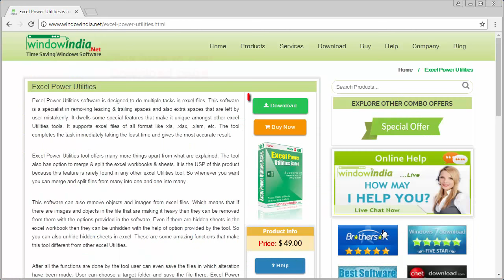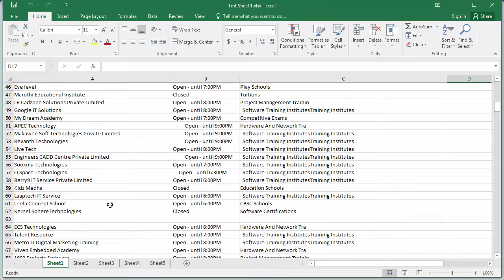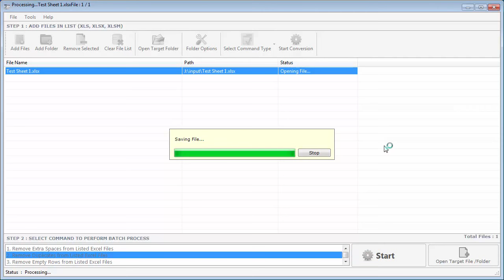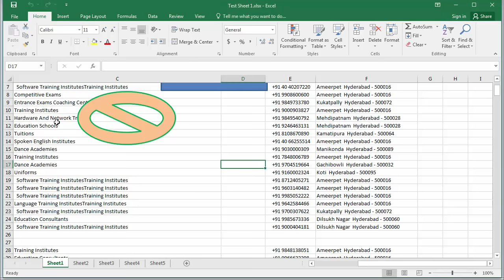Remove multiple duplicate rows in excel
Remove multiple duplicate rows in excel. Excel Power Utilities software is designed to do multiple tasks in excel files.

 This software is a specialist in removing leading & trailing spaces and also extra spaces that are left by user mistakenly. It dwells some special features that make it unique amongst other excel Utilities tools. It supports excel files of all format like xls, .xlsx, .xlsm, etc. The tool completes the task immediately taking the least time and gives the most accurate result.